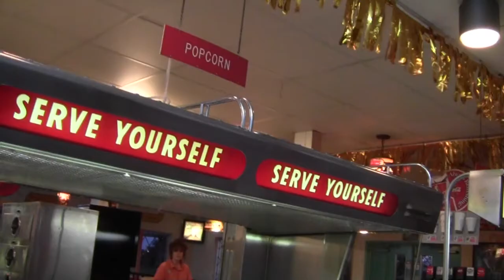Drive-In Theater Playground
We're luck to have a classic old drive-in theater close to home! When our family visited I gave the playground, just beneath the big screen, a try!

Go! Go now!!!

Channel Description:
I am a stay-at-home dad with four kids. I am obsessed with my 1976 Volkswagen Bus "Willie"! I make vlogs about what's going on in my ADD mind, catch the kids being cute, I do special project vids and gush about my bus-love! Check out my "Rant Playlist", people seem to like me angry...

Hands-On Description:
Hands-On is my new how-to series were I'll share the projects I'm working on. I have A LOT of projects to do!

I love Driftless Pony Club AND DFTBA records! Thanks to them for allowing me the use of their music!

Go "Like" me on facebook and follow 'busvlogger' on Twitter!